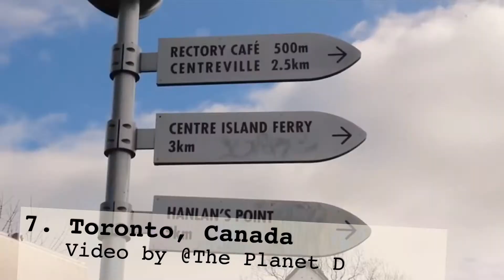The World's Top 10 Most Livable Cities 2019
According to The Economist Intelligence Unit, these are the world's top 10 most livable cities based their assessment on stability, healthcare, culture and environment, education and infrastructure.

Please visit the original videos used:

1. @FilmSpektakel

2. @Benn TK

3. @Misk Travel Guide

4. @Tokyo Creative Travel

5. @Must do Canada

6. @Holiday Extras Travel Guides

7. @The Planet D
Top Things to do in Toronto as Told by Local Travel Experts

8. @Life Where Im From

9. Rick Steve’s Europe

10. @Sandrine Hecq